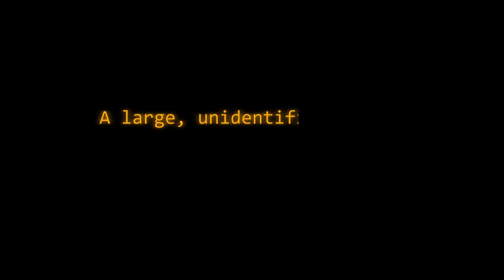Incoming Transmission from MLGission Control